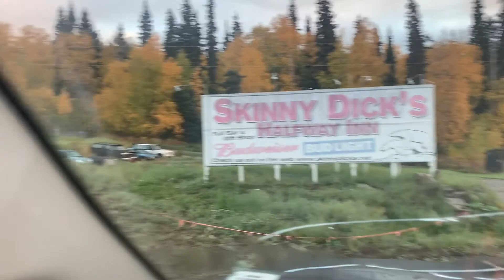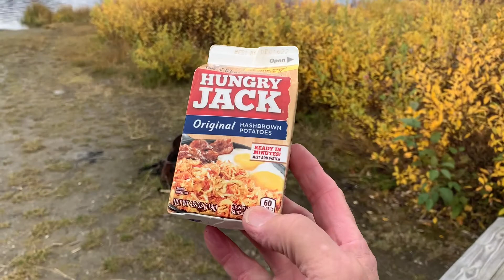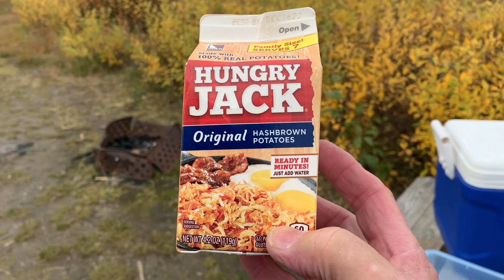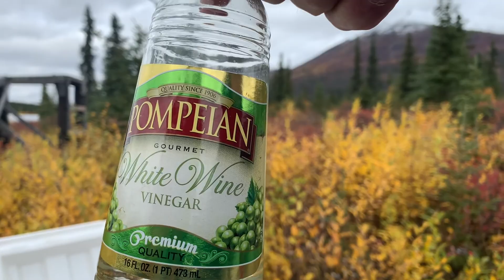Driving from Fairbanks back to Whittier with a stop on the Denali hwy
My real estate search was a bust but it was a beautiful trip, saw some places I hadn't been yet so it was not a total loss. Stunning fall colors.